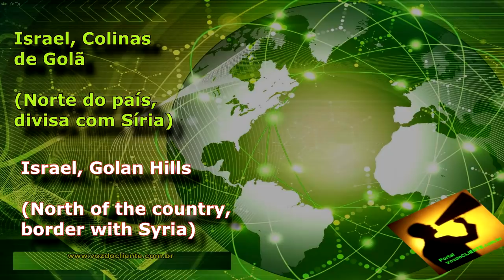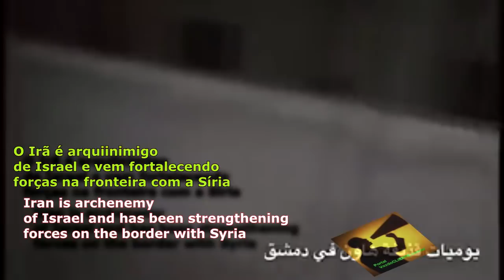Israel manda mísseis contra FORÇAS IRANIANAS em resposta ataque Sírio em Golan - [Voz do CLIENTE]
O Irã já deixou claro ao mundo que odeia o estado de Israel e vem, como aliado da Síria, colocando armamento nas colinas de Golan,  fronteira de Israel - Síria.

Vídeos mostram preparação, alarme e lançamento de mísseis dos dois lados.